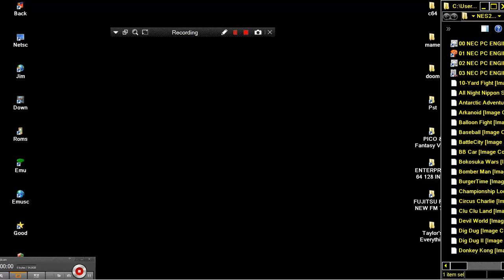Dough Boy Image Conversion NES TO PC ENGINE CONVERTION HACK THANKS TAYLOR'S EVERYTHING HOMEBREW